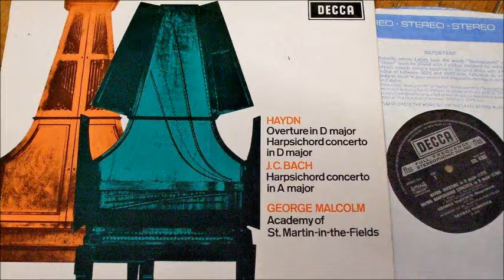George Malcolm, Haydn Harpsichord Concerto in D major H.XVIII, ASMF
Joseph Haydn Harpsichord Concerto in D major H.XVIII
1. Vivace
2. Un poco adagio
3. Rondo all'Ungherese
George Malcolm, Harpsichord
Academy of St. in the Fields
Sir Neville Marriner, Conductor
Rec.: 1968